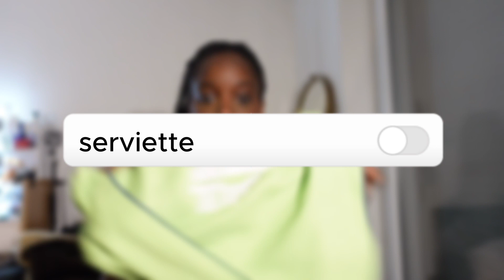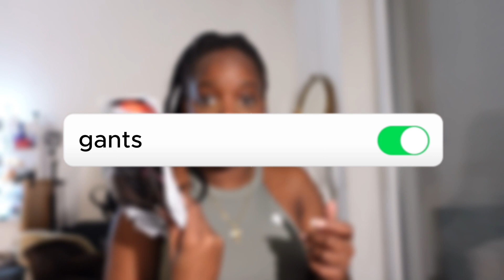5 AM GYM VLOG - MON SAC DE SPORT + PETITE ROUTINE DES BRAS *aprés des années*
VLOG FITNESS
PETITE ROUTINE

 ✨FAQ✨
*J'ai 25 ans
*Je suis d'origine congolaise
*Je monte avec IMovie/CapCut
*Video a été filmée avec ma: Sony z1 & Canon 70d

Abozahl: 2040